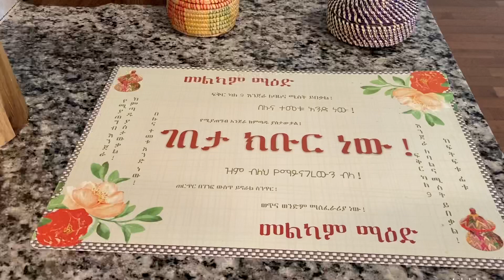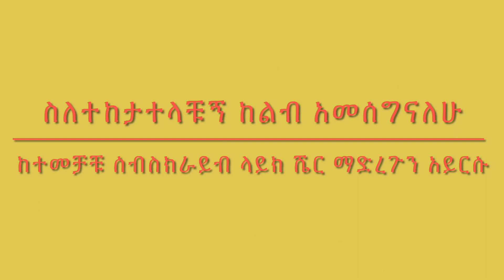ጤናማሙ የፆም ፖስታ ሳላድ አሰራር | How To Make Healthy Vegan Pasta Salad